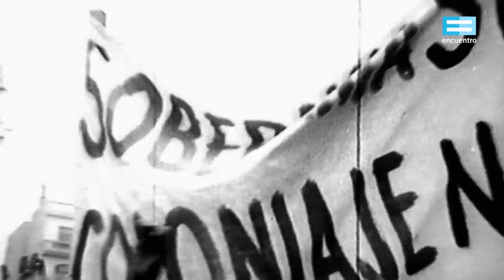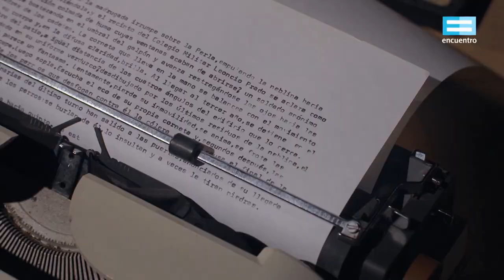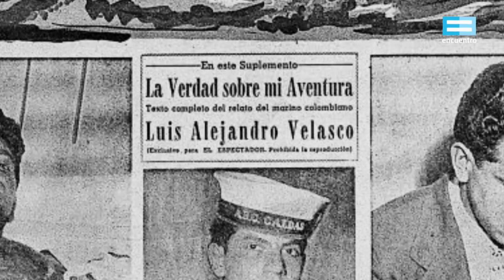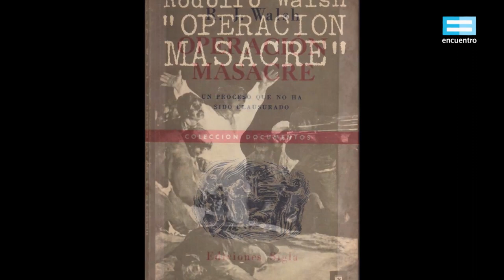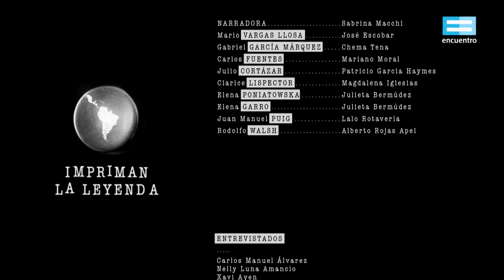Impriman la leyenda: Capítulo 3 - Canal Encuentro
En los años 60, un grupo de jóvenes periodistas latinoamericanos se propuso escribir grandes novelas. Para lograrlo, muchos de ellos empezaron a narrar la realidad con las herramientas de la ficción y crearon una nueva forma de hacer periodismo. Sus novelas pronto se consolidaron como un boom literario. Una docuficción sobre ese fenómeno y sus protagonistas.